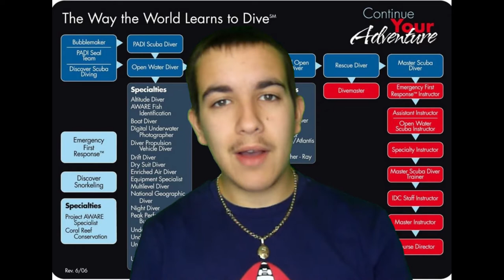The padi dry suit diver course.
Hey there welcome back to my starting scuba series today we talk about what to expect from your padi dry suit diver course.